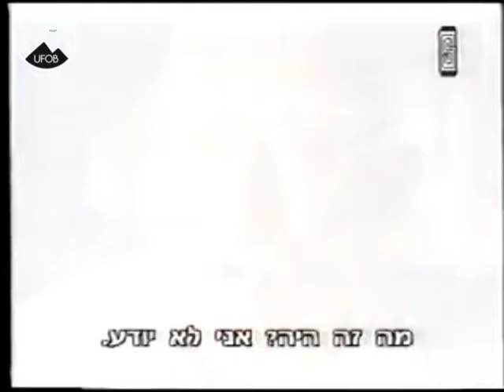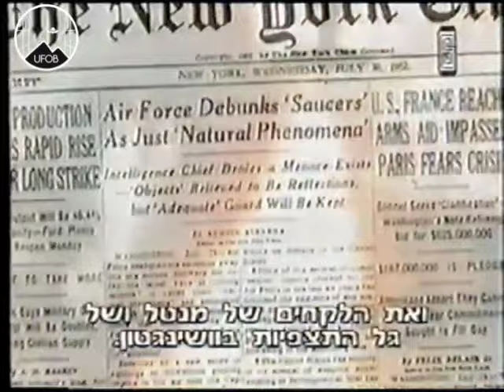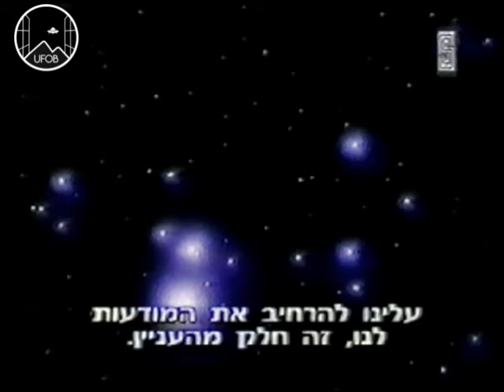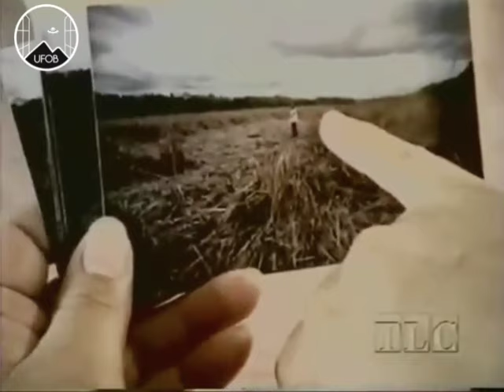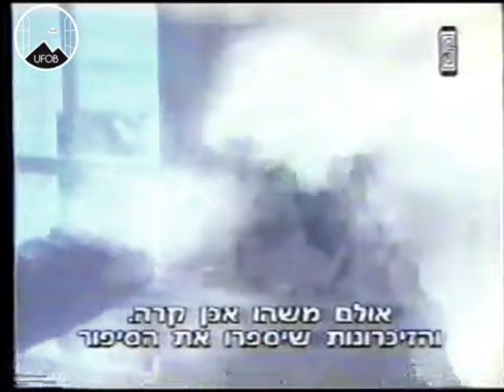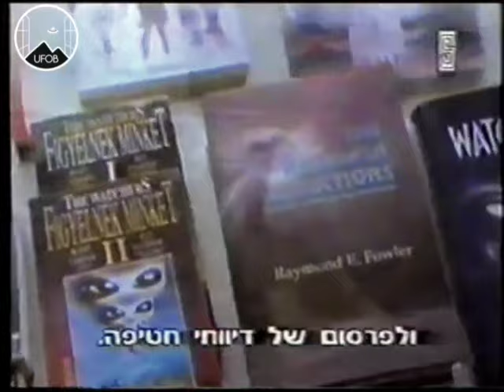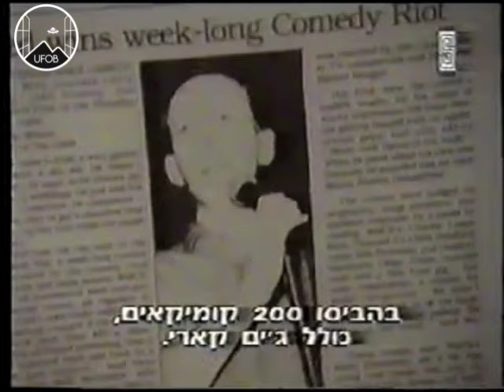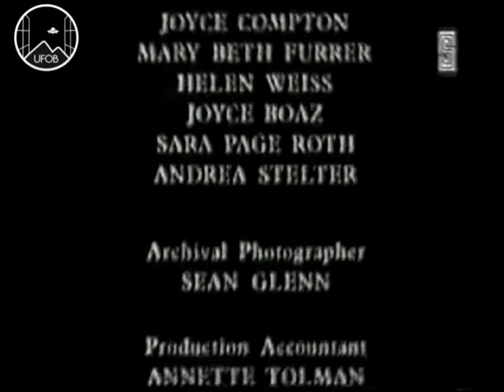1988 🇺🇸 UFOB [DOCU] Searching For UFOs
With Ray Fowler.

Assembled from bits scrambled around the web so a large part has Hebrew subtitles.